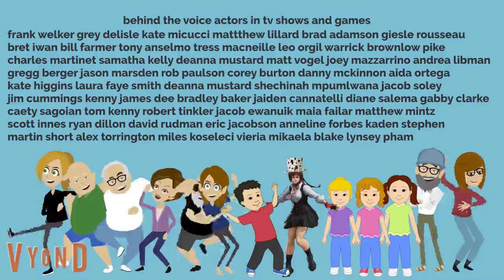charlie v clubhouse getting ready for school part 3